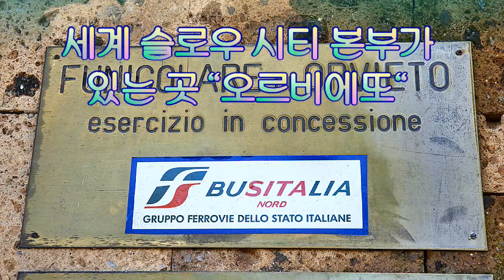Photo & trip : 이태리- 슬로우 시티 -오르비에또 골목